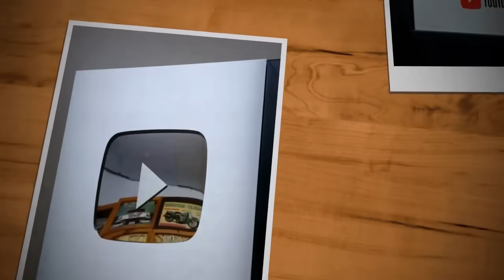Viúva aos 79 Anos e Sozinha Abandonada Por Todos Cumpre sua Jornada na Vida, e A Casa está Assim